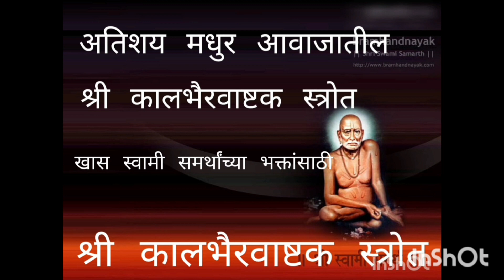कालभैरवाष्टक स्त्रोत|| श्री स्वामी समर्थ|| सर्व संकटे दूर करणारा मंत्र